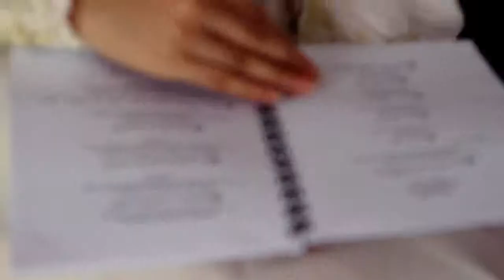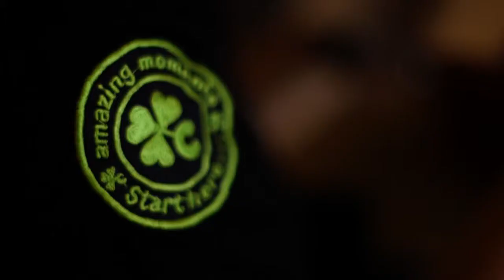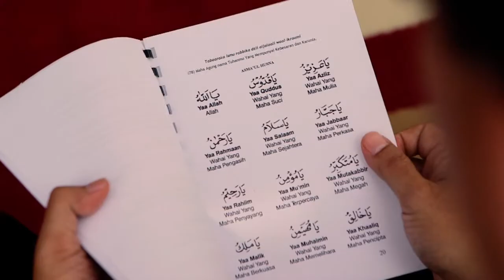Kenasthi + Azrul - SDE